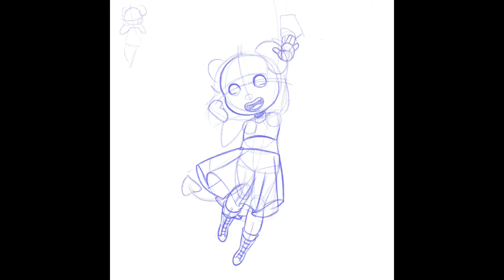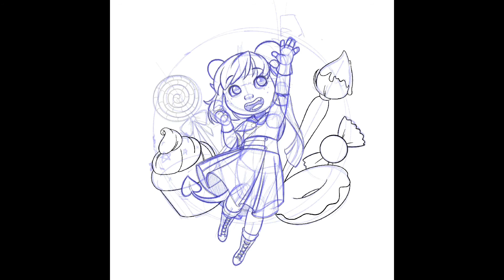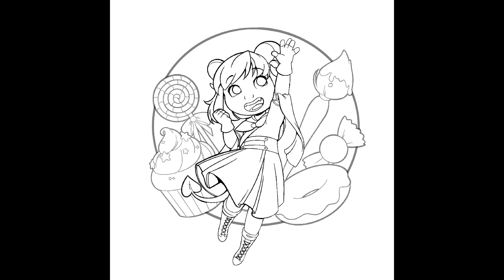Jester Sticker Design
The second campaign of Critical Role just ended and I’m still SO FAR BEHIND